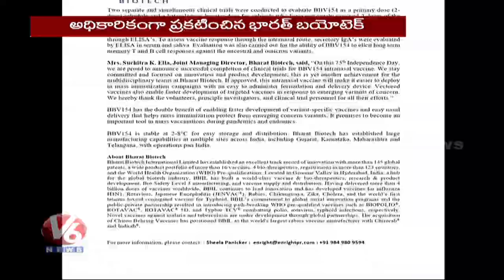Bharat Biotech Finishes Clinical Trials Of Intranasal COVID 19 Vaccine | V6 News